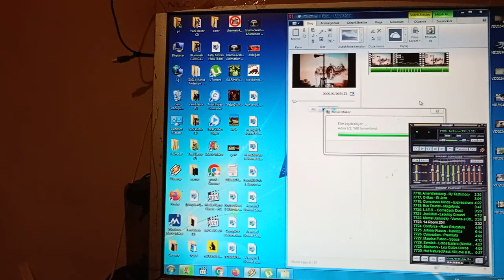açtırma lan bu pencereyi çakal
Ne yapmam gerekiyor belli.yarım saatte anında apartmanı kokuttu .ulan adil ökaüz,ulan fuat avni.mezar açtırmamak isteyen uslu dursun açığa çıkar.kuru öksürüğe bak be ceza almayacaklarından emin kanser ve hastalıklarla öldürüyor.yeni zatürre yükleniyor.sana söylüyorum lan derhal o kanserojen zatürre kimyasalını yok et kaynanası rum milli damatmısın lan sen